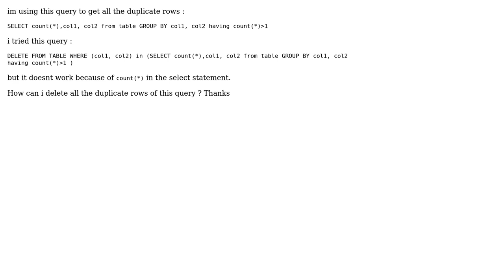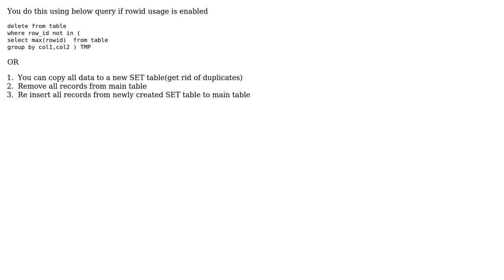Delete duplicate rows teradata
With thanks & praise to God, and with thanks to the many people who have made this project possible! You are responsible for your own actions.